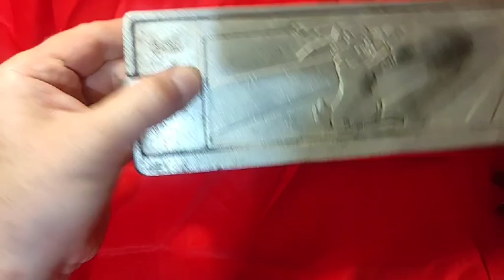302 24 Форма для леденцов СССР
302 24 Форма для леденцов СССР